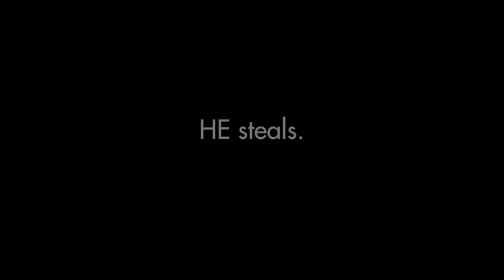Trailer: WRESTLING THE MONSTER: LIVING WITH HEPATIC ENCEPHALOPATHY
WRESTLING THE MONSTER: LIVING WITH HEPATIC ENCEPHALOPATHY. This 3 minute trailer for the new documentary from Academy Award−winning director Cynthia Wade tells the stories of 4 patients and families struggling with the effects of hepatic encephalopathy (HE).